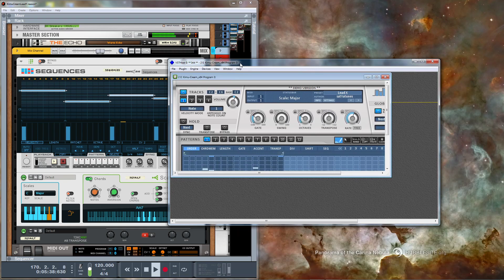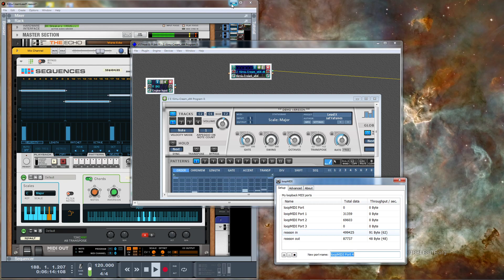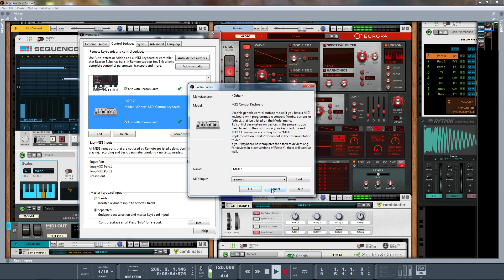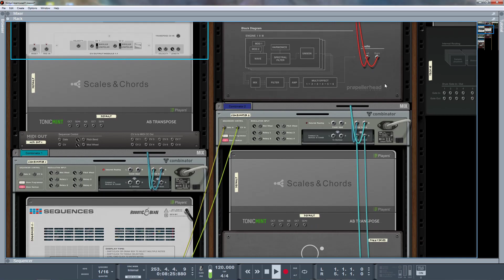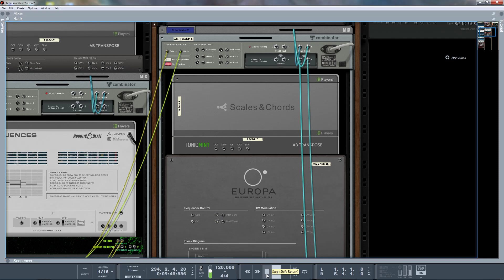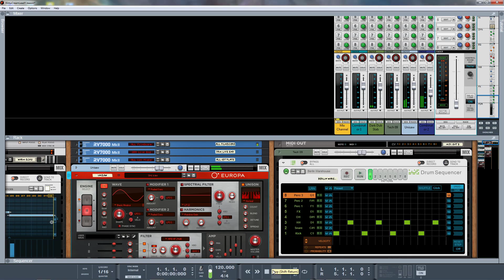Reason: How to make Kirnu CREAM output to a synth in Reason Rack using VSThost+LoopMidi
Kirnu Cream is a nice powerful arpegiattor/chord performer/sequencing machine that can run on Reason 11 but since VSTs in Reason still cannot ouput MIDI data, only audio signals, in order to perform the subject I had to use a standalone software called "VSThost" to host CREAM outside Reason and a virtual MIDI port creater called "LoopMIDI" so that the midi data could be send thru a MIDI port ("reason out") to the VSTHost and passed to CREAM. CREAM's ouput is then routed back to Reason thru a virtual MIDI keyboard created in Reason using another MIDI port ("reason in").
Notice how I used SEQUENCES rack extension from Robotic Bean with the lowest rate and tempo possible to create the base notes of chords. Those notes go thru Reason Studios Scales & Chords rack extension where chords are created and their notes are passed in turn to the VST host thru a MidiOut Rack Extension.

If you're interested please also check the other videos on the channel.
Thanks!